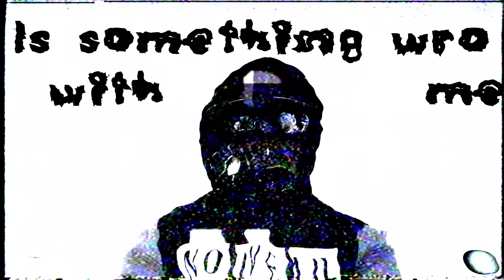Being Yourself (April Fools Video, also due to not getting enough sleep)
[[[((WARNING: Loud Noises, uneasy topic, and visuals. YOU HAVE BEEN WARNED))]]]

So this is my April fools video, not really feeling the urge to make an essay about it, so yeah. lol Next song will arrive early April, and a collaboration project is in the works too so stay tuned for that. :)